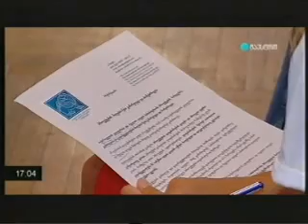პროექტების მიღების წესი გამარტივდა და მოწესრიგდა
საქართველოს კულტურისა და ძეგლთა დაცვის სამინისტროში პროექტების წარდგენის, განხილვისა და გადაწყვეტილების მიღების წესი გამარტივდა და მოწესრიგდა.

ამ თემასთან დაკავშირებით 8 სექტემბერს, საქართველოს კულტურისა და ძეგლთა დაცვის მინისტრმა მიხეილ გიორგაძემ ბრიფინგი გამართა.

ცვლილებების თანახმად გაიწერა პროექტების დაფინანსების ვადები და პროცესი უფრო გამჭვირვალე გახდა. პროექტის განაცხადი დაფინანსების მოპოვებამდე რამდენიმე ეტაპს გადის, რომელიც ღიაა პროექტის ავტორებისათვის. დაფინანსების შესახებ საბოლოო გადაწყვეტილება 30 სამუშაო დღის ვადაში იქნება მიღებული და დაუყოვნებლივ ეცნობება პროექტის ავტორს.